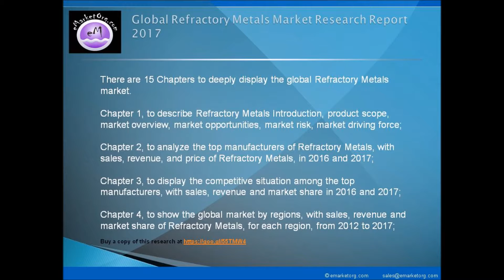Global Refractory Metals Market Research 2017: by Top Manufacturers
Molybdenum Metal
Tungsten Metal
Niobium Metal
Tantalum Metal
Rhenium Metal

Steel Industry
Electronics and Electrical Industry
Carbide Tools and Wear Parts
Chemical Industry
Medical Industry
Others

Browse the Complete Refractory Metals Market Report with comprehensive Table Of Contents @